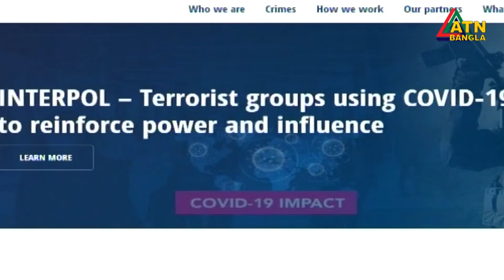পি.কে হালদারের সহযোগী অবন্তিকা রিমান্ডে।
পি.কে হালদারের সহযোগী অবন্তিকা রিমান্ডে। তার মাধ্যমে কয়েক’শ কোটি টাকা পাচারের তথ্য পেয়েছে দুদক।